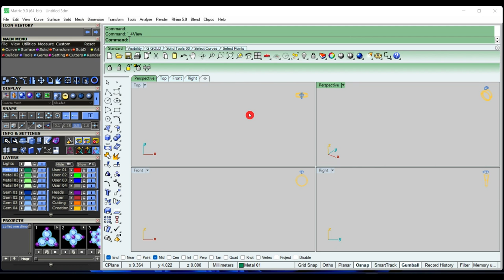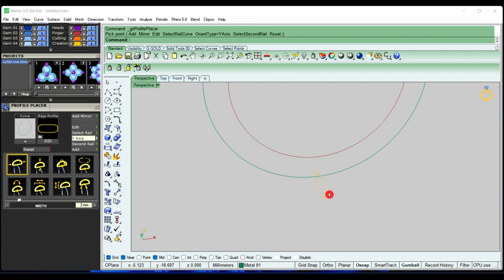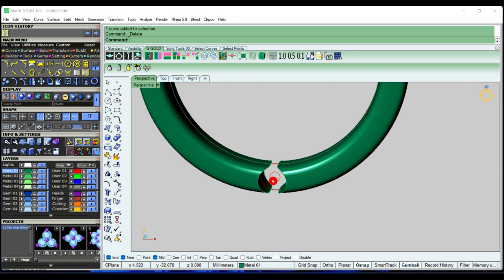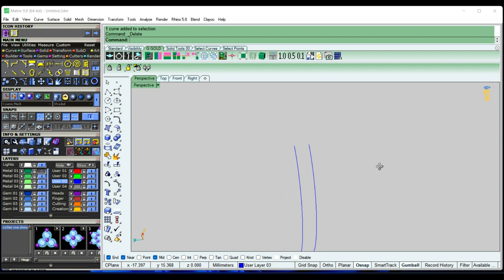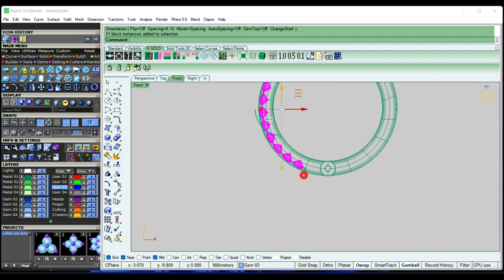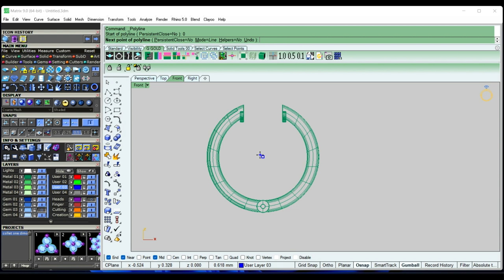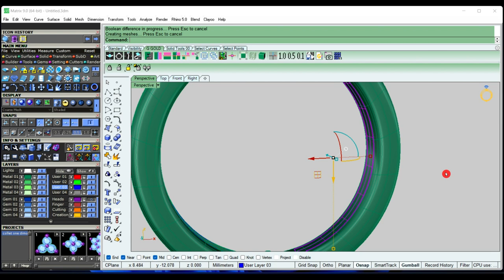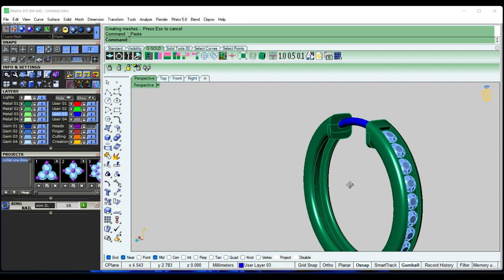Bali earing_bali rhinoceros diamond_bali matrix jwellery fulltutorial cad 3d easy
instagram id
cad.designer2023
thanku